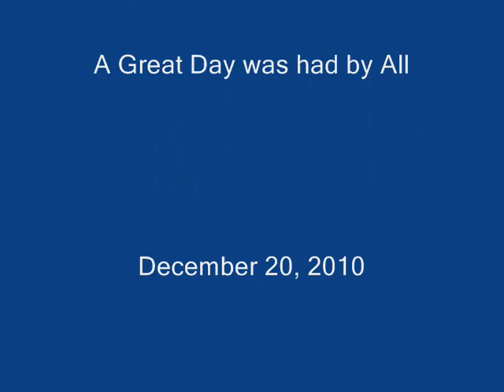Natalie and Carmen Boarding @ 7 Springs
Natalie helps (?) Carmen learn to snowboard...